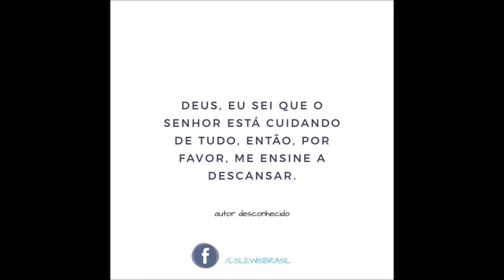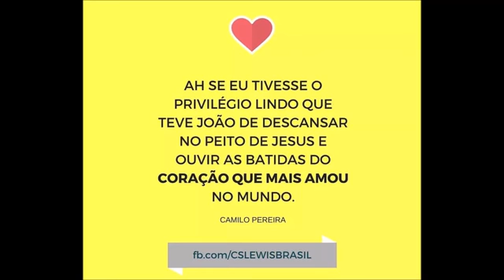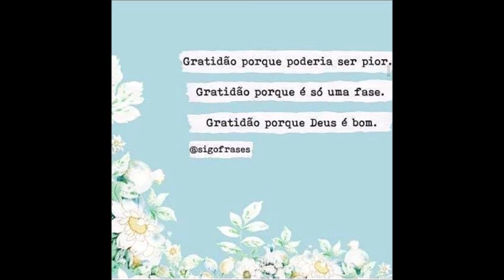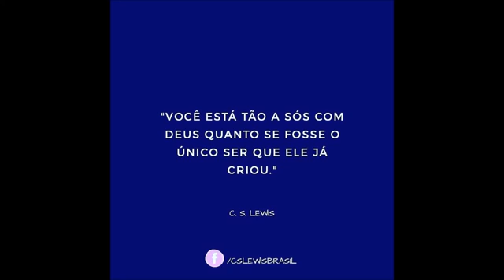Judas o Outro - Limite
ONErpm
Em nome de: Brasas